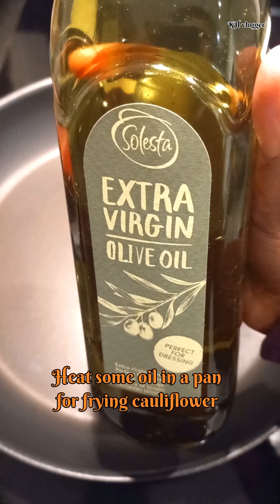😋Gobi Manchurian😋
Gobi Manchurian😋 @khvlogger7940